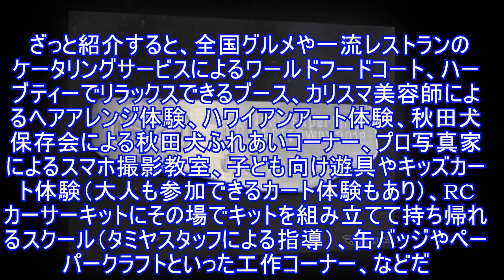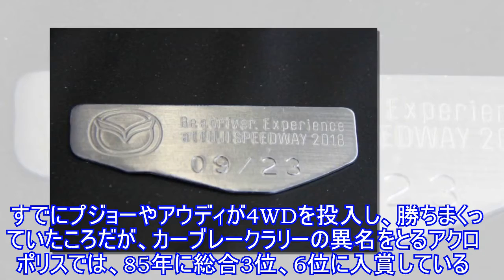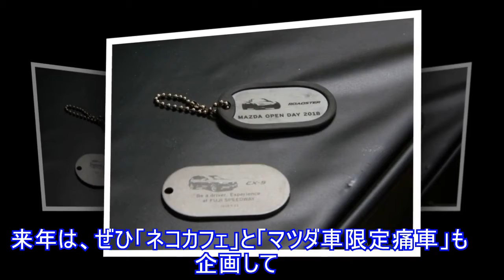グループBカーを見て、鋳造を体験し、秋田犬と触れ合う…マツダの文化祭 Be a Driver: Experience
自動車メーカーが主催するオーナーイベントやファンミーティングは、多くはクルマのオーナーでありドライバーに向いたコンテンツがメインで、同伴者や家族向けの催しやアトラクションはサブ的な扱いとなる。だが、9月23日に開催されたマツダのイベント「Be a Driver: Experience at FUJI SPEEDWAY」はちょっと違う。もちろん、『サバンナRX-3』やルマン優勝車「787B」などのデモラン、オーナーカーのサーキットパレード、耐久レース、ヒストリックカー展示、車両技術に関する展示、整備体験コーナーなど車好き、マツダ車ファンのための鉄板イベントも充実している。しかし、マツダのイベントは子供向け、家族向けのイベント、アトラクションにも手抜きがない。ざっと紹介すると、全国グルメや一流レストランのケータリングサービスによるワールドフードコート、ハーブティーでリラックスできるブース、カリスマ美容師によるヘアアレンジ体験、ハワイアンアート体験、秋田犬保存会による秋田犬ふれあいコーナー、プロ写真家によるスマホ撮影教室、子ども向け遊具やキッズカート体験（大人も参加できるカート体験もあり）、RCカーサーキットにその場でキットを組み立てて持ち帰れるスクール（タミヤスタッフによる指導）、缶バッジやペーパークラフトといった工作コーナー、などだ。なお、秋田犬保存会は、ザキトワ選手にマサルを贈呈した保存会だそうだ。自動車に関連する体験コーナーも、プレートにオリジナルの刻印を施すプレス加工体験、金型磨き体験としてピラーの端材を磨いてキーホルダーを作るコーナー、砂型を自分で作って錫の記念スタンプを鋳造するコーナーは、ハンドクラフトの体験として女性や家族でも楽しめるものだ。硬派なお父さんには、ロータリーエンジンの分解、組み立て実演・一部体験できるコーナーもあった。ヒストリック＆レストアカー展示では、NA『ロードスター』、「RX-7 Gr.B」、『カペラGステンレスカー』、『ルーチェ・ロータリークーペ』、『コスモスポーツ』、『キャロル・デラックス』、『R360クーペ』、『K360』（オート三輪）を見ることができた。カペラGのステンレスカーは、ロータリーエンジン20万台達成を記念して作られ、1971年の東京モーターショーに出品されたものだ。RX-7は、1980年代半ばのWRCにマツダラリーチームヨーロッパ（MRT-E）が出場していたときのグループBカーだ。車両はイアン・アルトーネンが84年、85年とアクロポリスラリーなどで使用していたもの。すでにプジョーやアウディが4WDを投入し、勝ちまくっていたころだが、カーブレークラリーの異名をとるアクロポリスでは、85年に